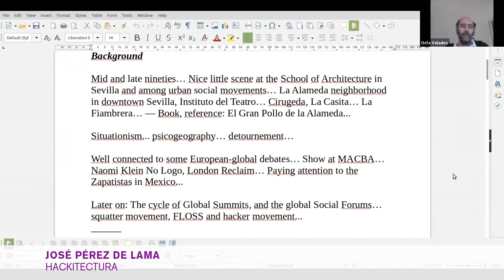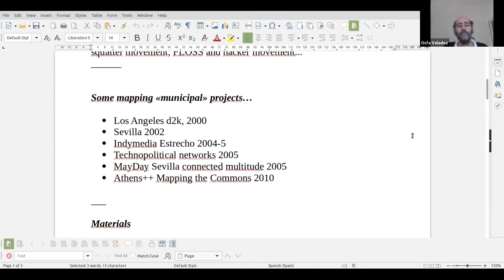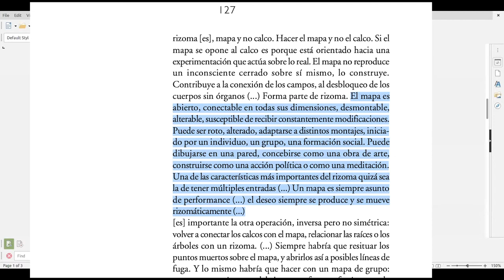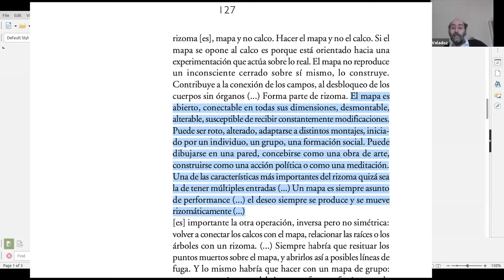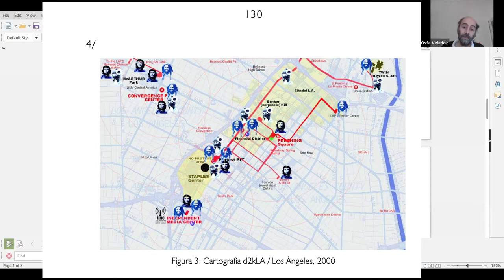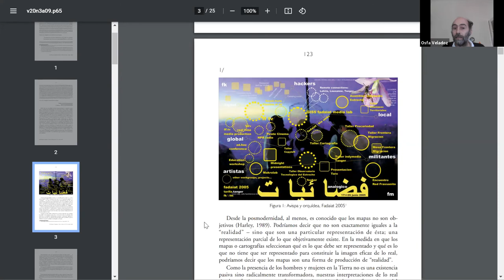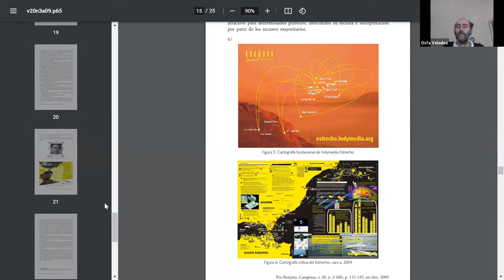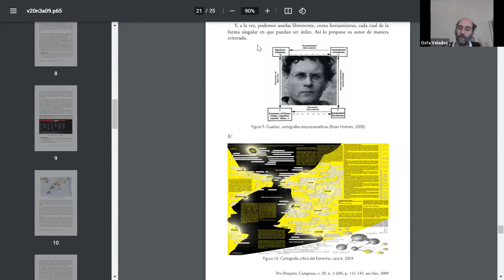Mapping & Municipalism _ José Pérez de Lama